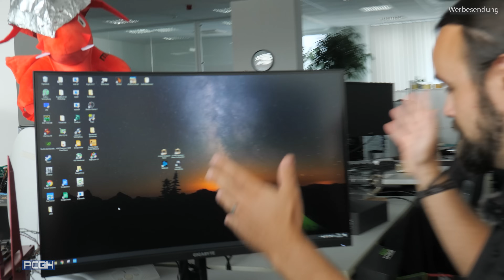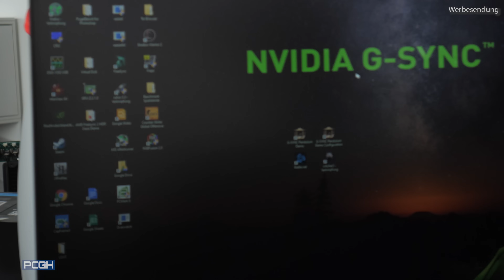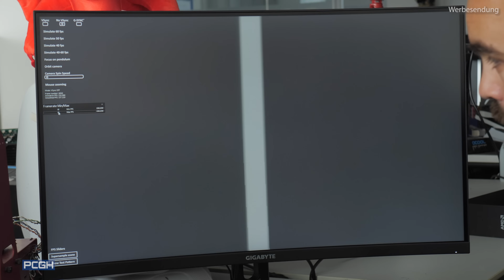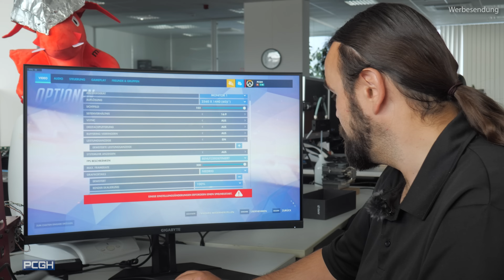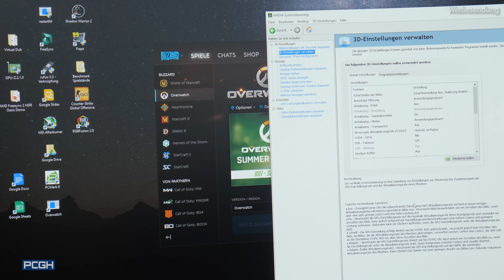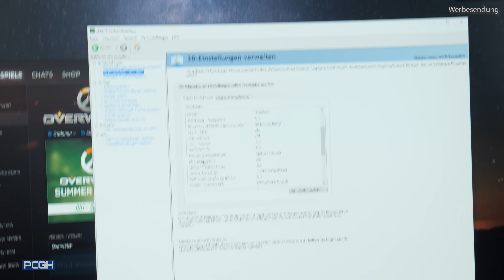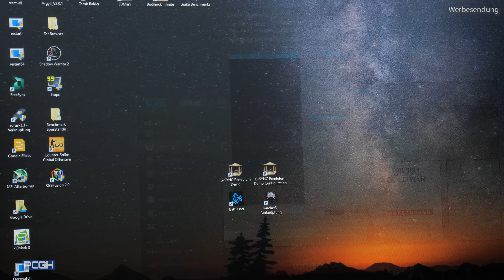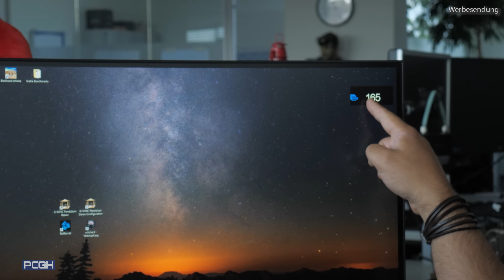G-Sync und Freesync bei kompatiblen Monitoren - So geht's! | Gigabyte G32QC (G-Sync Compatible)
G-Sync war bis zur Einführung von G-Sync Compatible nur hochpreisigen Gaming-Modellen vorbehalten. Mittlerweile kann das Feature aber auch bei Monitoren aktiviert werden, die entweder kein G-Sync-Modul besitzen oder nie dafür gedacht werden. Unter anderem gibt es dazu eine Kompatibilitätsliste auf der Nvidia-Website oder die Hersteller geben das Feature separat an. Wir zeigen, wie das geht.

G-Sync einstellen: ab 0:50
Freesync einstellen: ab 13:20